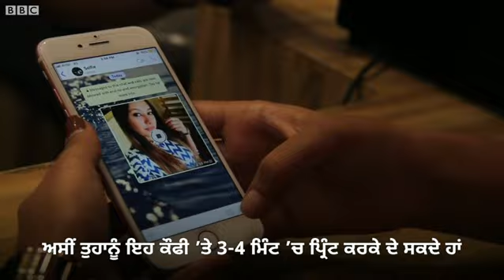Coffee with your selfie on it | BBC News Punjabi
ਕੌਫੀ ’ਚ ਡਿਜ਼ਾਇਨ ਤੁਸੀਂ ਪਹਿਲਾਂ ਵੀ ਦੇਖੇ ਹੋਣਗੇ ਪਰ ਕੀ ਕਦੇ ਸੈਲਫ਼ੀ ਦੇਖੀ ਹੈ?